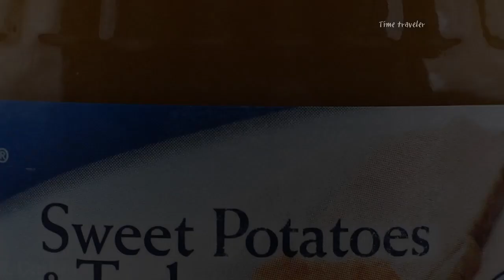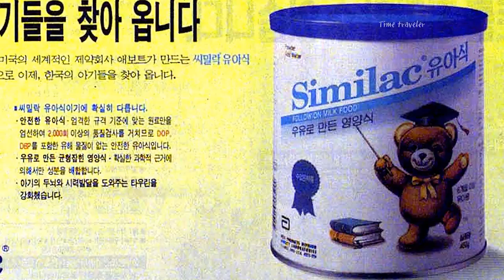옛날 이유식 3대장 (유아식, 어려운 형편에도 엄마가 미제 아줌마 통해 구입했던 바로 그것) 🥄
옛날 유아식 먹었던 사람 손들어 보세요 ^^
후디스 없던 그 시절
옛날 귀한 자식에게 먹었던 고급 수입 이유식

50년대 ~ 현재 거버 (Gerber)
70년대 ~ 현재 쎄레락 (Cerelac)
90년대 ~ 현재 씨밀락 (Similac)

17년간 no.1 자연방목 뉴질랜드 산양유아식 , 후디스와 함께하세요